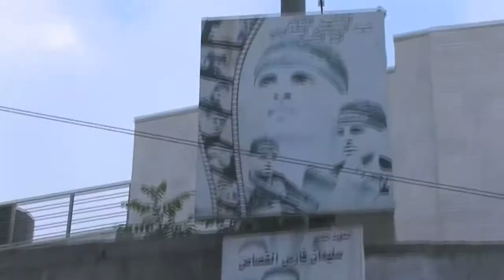PalFest 2010: Day 2 - Al Quds University & Nablus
PalFest spends the morning at al-Quds university before travelling up to Nablus for an event in a Turkish bath in the Old City.